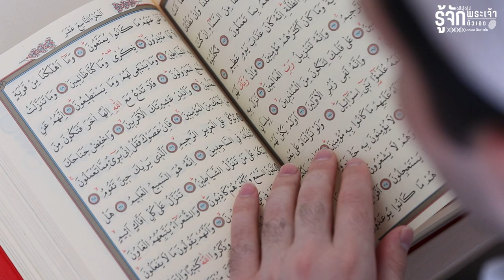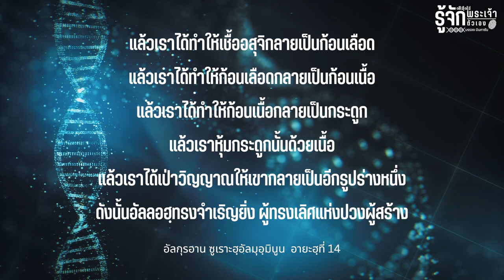จากหยดอสุจิสู่การมีชีวิต | รู้จักพระเจ้า รู้จักตัวเอง EP.12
เพราะชีวิตมนุษย์เกิดมาจากแค่หยดอสุจิหยุดหนึ่ง
เหตุใดมนุษย์จึงลำพัง และยิ่งยโส